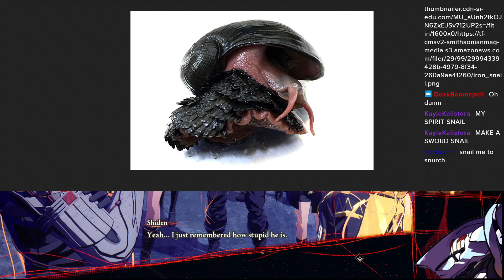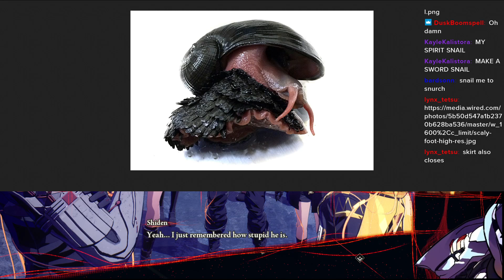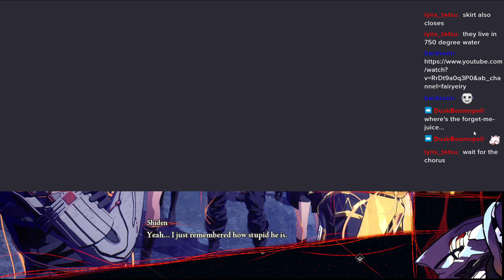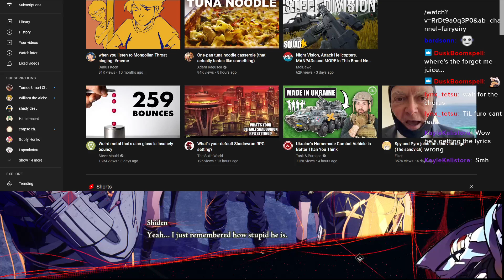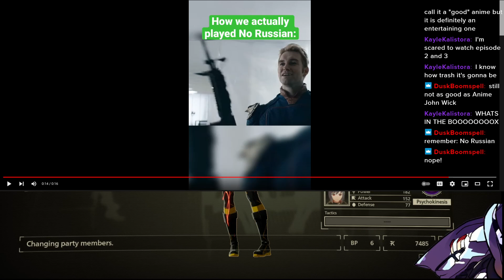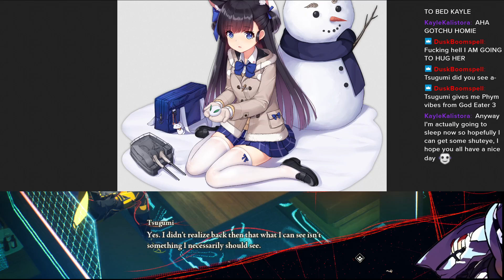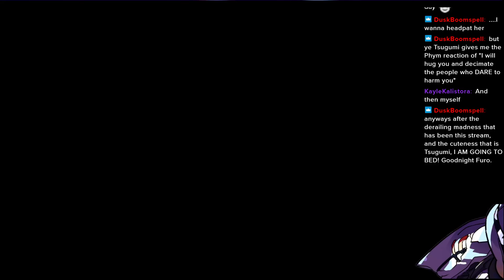(Scarlet Nexus) [Insert Light Novel Title Here]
WHAT DO YOU MEAN WE WERE ON THE MOON 3000 YEARS AGO